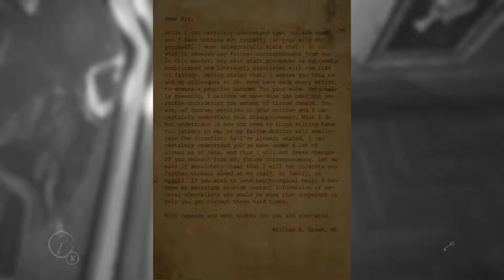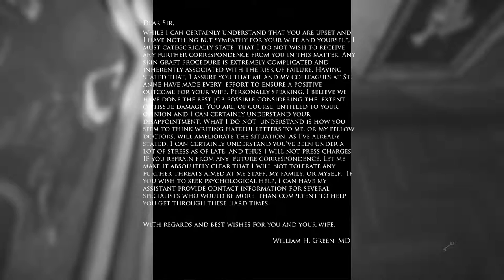Layer's of Fear - Part Three - Fruit Basket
Welcome back everyone to the third video in our ground breaking Layer's of Fear. This week is even more terrifying than the last, so enjoy!

Layers of Fear is a psychedelic horror where you take control over an insane painter in his quest to finish his magnum opus. Heavily inspired by the masterpiece paintings from the past centuries, and the architecture and décor from the XIX century.